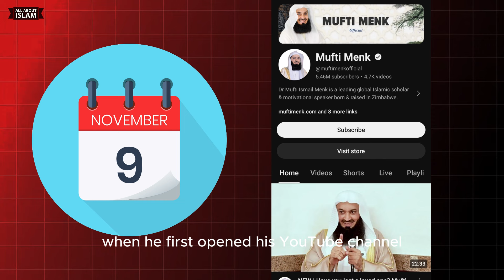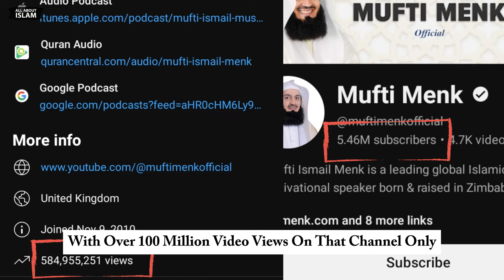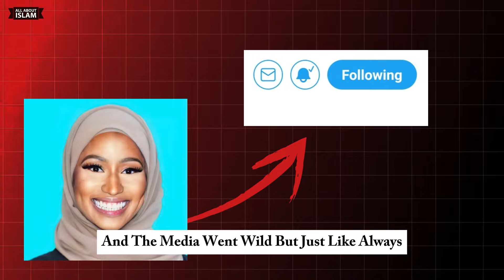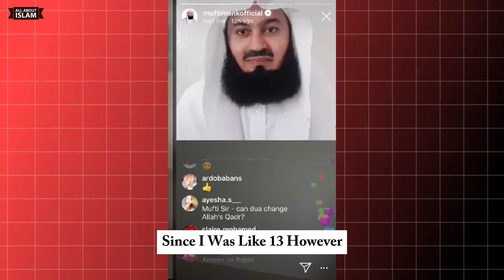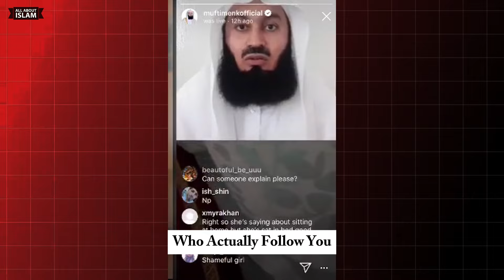The DARK Untold Story of Mufti Menk's Journey 😨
We delve deep into the untold and dark aspects of Mufti Menk's incredible journey. From his humble beginnings to becoming one of the most influential Islamic scholars of our time, Mufti Menk's path is filled with challenges, triumphs, and secrets that have never been revealed before. Join us as we uncover the hidden stories and pivotal moments that shaped his life and mission. This is a must-watch for anyone interested in the true story behind one of the most respected figures in the Islamic world.

Help us continue creating quality content by making a contribution via PayPal. Your support helps us bring you more informative and engaging videos on Islamic history and culture. Thank you for your generosity!"

THANKS